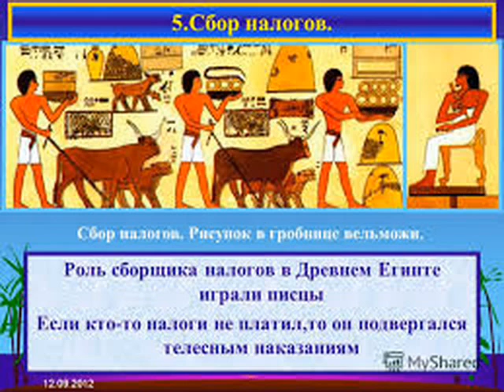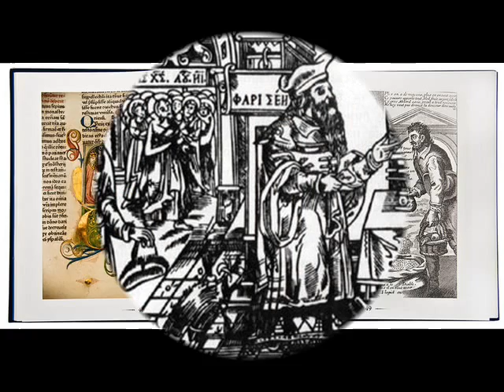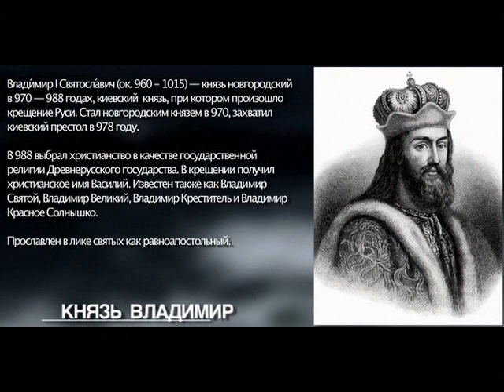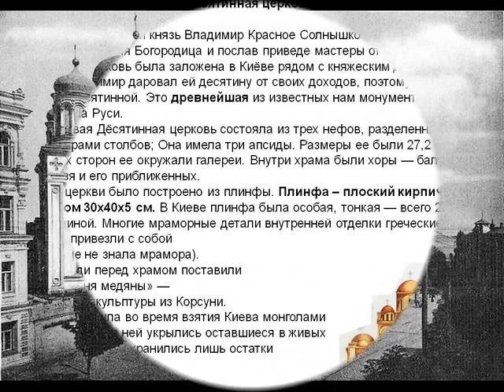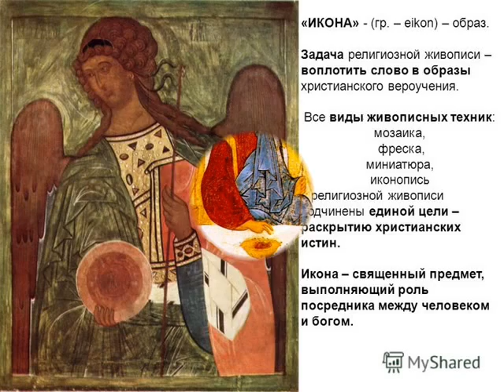Отдайте Богу - Богово !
Становление и существование сбора церковного налога - десятины в католическом мире Европы и на Руси.